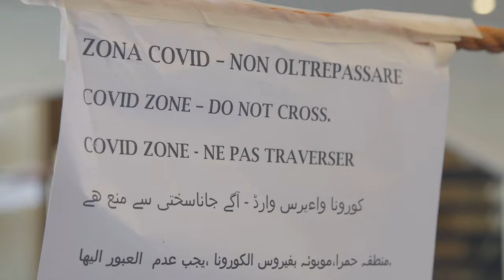Purgatory at Sea | TheOutlawOceanProject | Ian Urbina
Last fall, The Outlaw Ocean Project, created by jounalist Ian Urbina, spent time on a passenger vessel off the coast of Italy called La Suprema, which, along with a handful of other cruise ships, has served as a holding pen for migrants rescued from the Mediterranean. No journalist had previously been allowed on board any of these vessels.

Videographer: Pierre Kattar
Video by: Ben Meissner